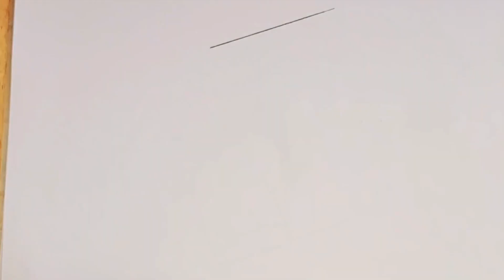Easy sexy girl drawing || Beautiful girl drawing 😍